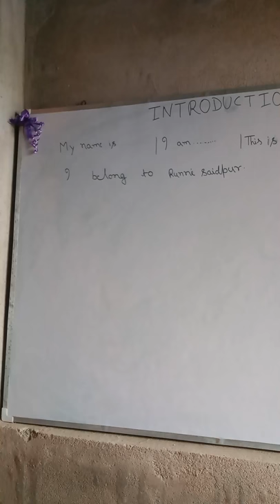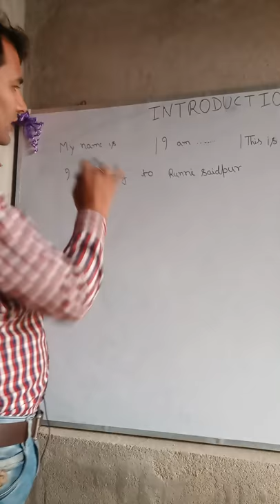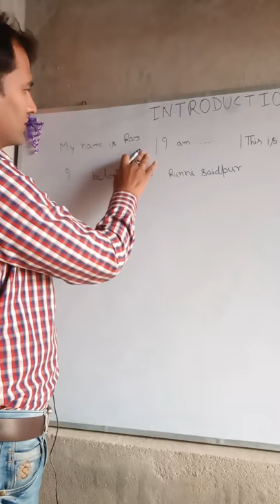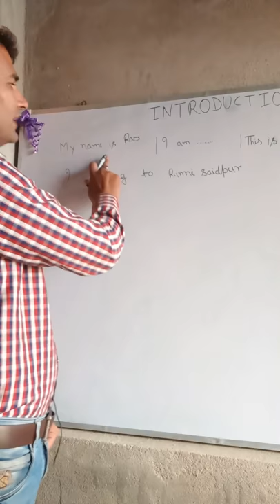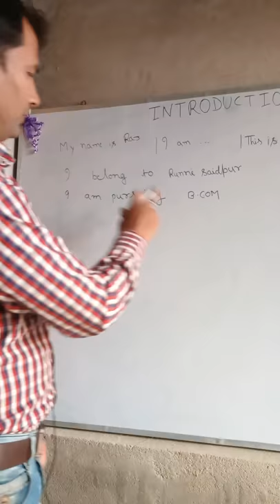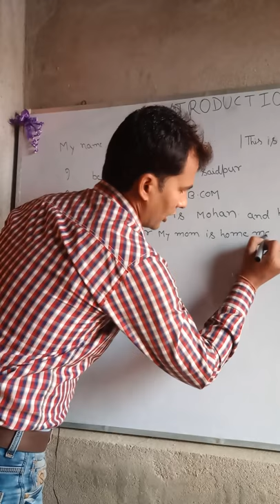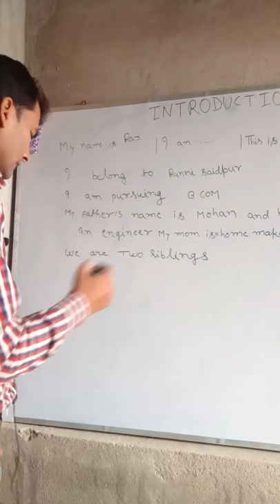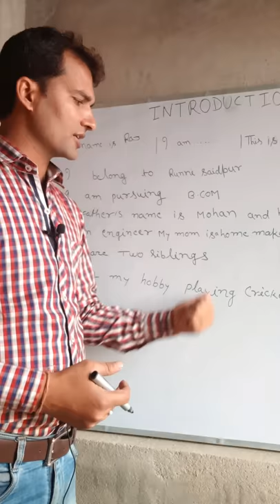Self introduction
Proprietor -kishor Kunal
This video is about self introduction . This video will let you know how to introduce yourself in a impressive way.